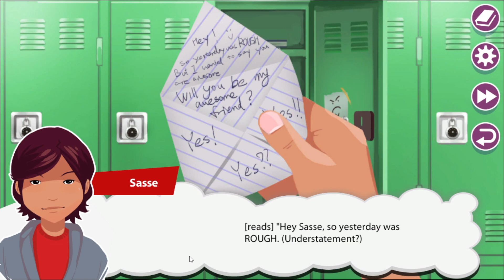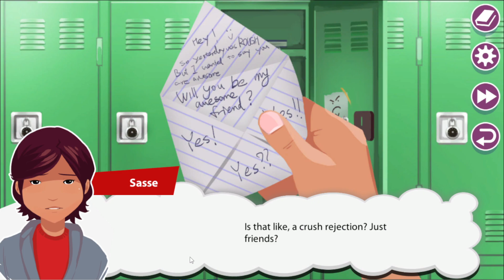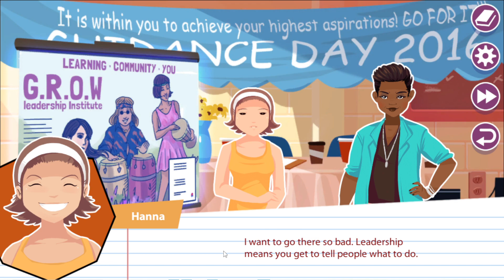LONGSTORY 🔎 011: Wohin soll es weiter gehen?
LongStory #011
Kommentiert von : GamerLP1401 (Julian)
Mein Equipment :
Mein Bildschirm : BENQ GL 2250HM
Meine Maus : Roccat Kone Pure
Meine Tastatur : Roccat Isku FX
Mein Headset : Roccat Elo 7.1 USB
Mein Mikrofon : Auna 900B
Mein Stuhl : E200 Race Gaming Stuhl - schwarz/grün
Mein Mauspad : Roccat Taito
Mein PC :
Prozessor : AMD FX 8300 8x 3,3Ghz
Grafikkarte : Nvidia Geforce GTX 1060 3GB
Ram : 16GB DDR3 1600Mhz
Festplatte : Seagate Barracuda 2TB